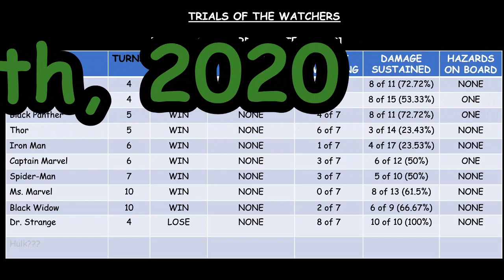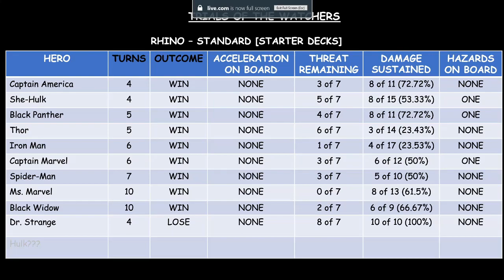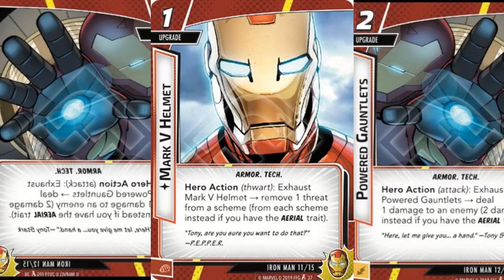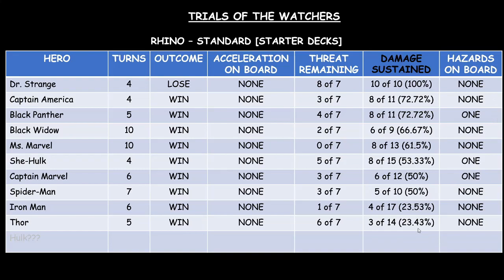Marvel Champions Season 1 - Recap (so far) for Trials of the Watchers (Villains VS Starter Decks)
Welcome to the Trials of the Watchers! Within Marvel Champions - The Living Card Game we have devised a way to test all of the heroes by scoring them similarly in trials. Our first trial is Standard Rhino versus Hero Starter Decks.

This idea was inspired by YouTube channel: Out of Ammo. Out of Time. played by CrabbyTerror8. Watch his Investigator Games in Arkham Horror The Card Game

Please comment with advice, corrections or to say hi!

Feeling generous? You can tip me towards new streaming hardware/a new computer/content/pokemon plushies for my daughter/taking days off of work/etc...

All rights to Fantasy Flight Games and Marvel. I do not claim to own the franchise.